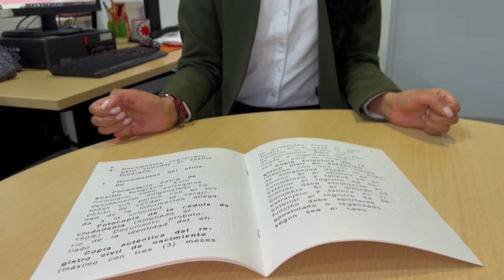Porvenir fortalece modelo de atención inclusiva para sus afiliados